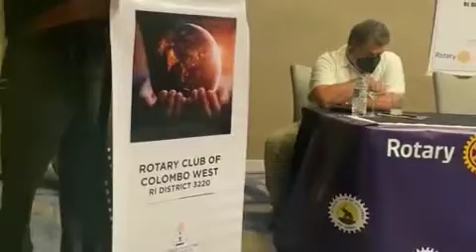Ranil Wickremesinghe Speech at Rotary Meeting